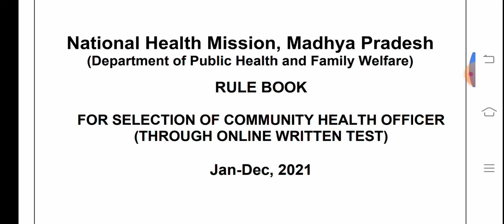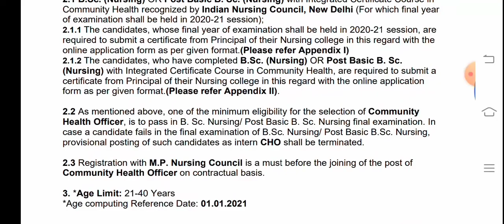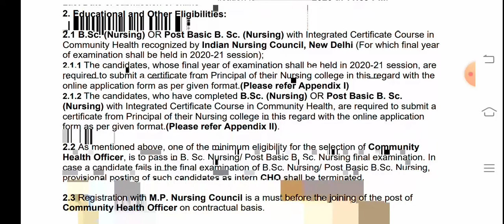MP CHO NEW VACANCY 2020-21 (Recruitment) POST 3800... Latest Update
Newvaccanycho2020, Rajswastyajaipur2020
,Rajasthan cho exam date announced,
,Cho exam date update
Mp cho recruitment 2020-21,
Aiims Norcet results,
notification Rajsthan cho update
Staff nurse McQ 2020,
Latest mcq Cho ,
Latest McQ regrading Rajasthan CHO